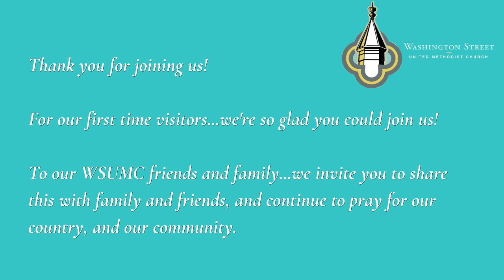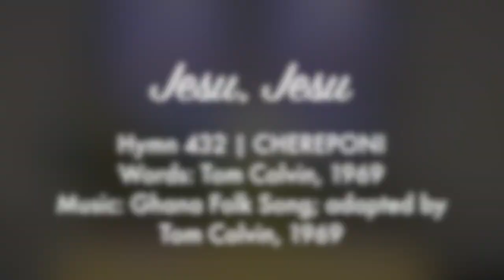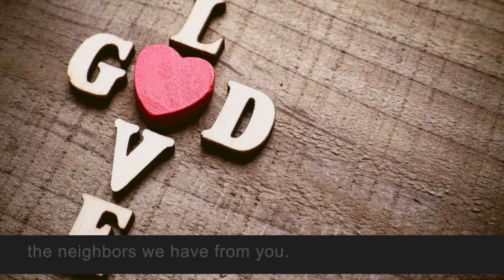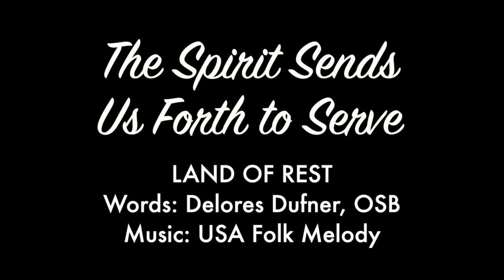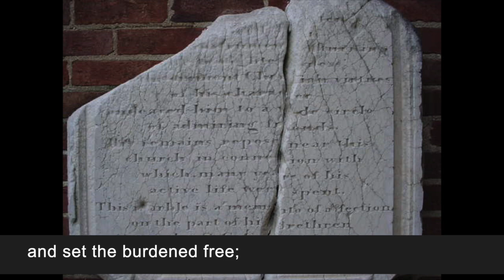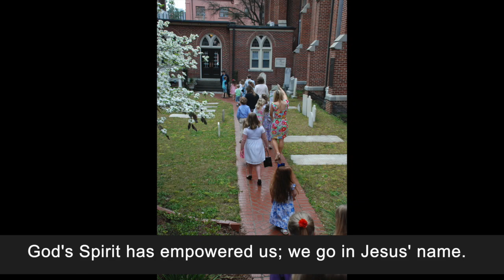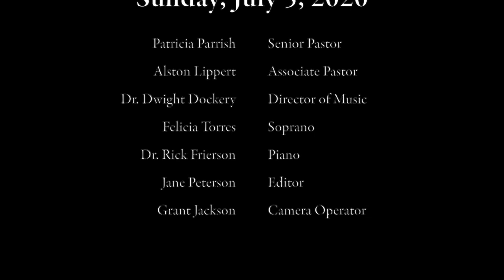Sunday, July 5, 2020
Washington Street United Methodist Church, 1401 Washington Street, Columbia, SC 29201; wsmethodist.org.